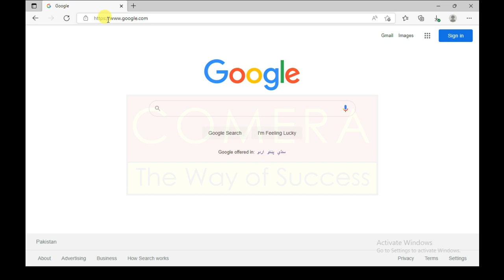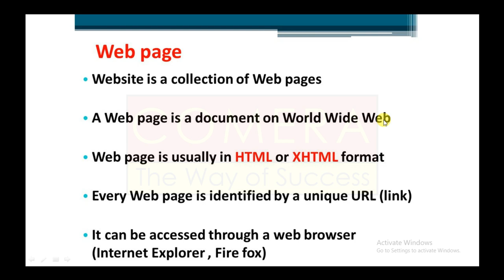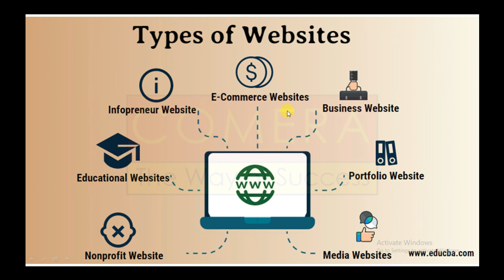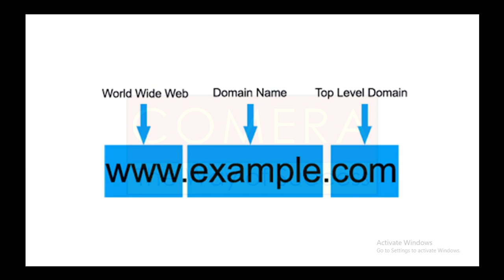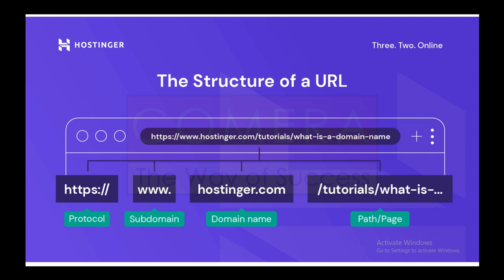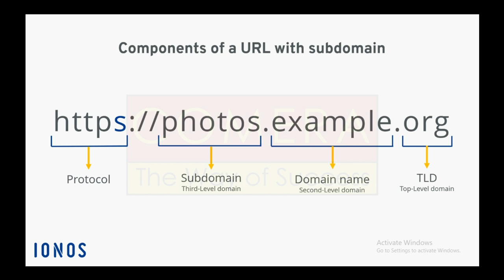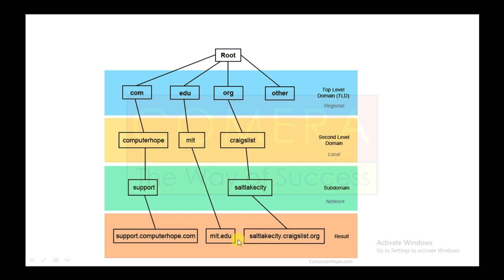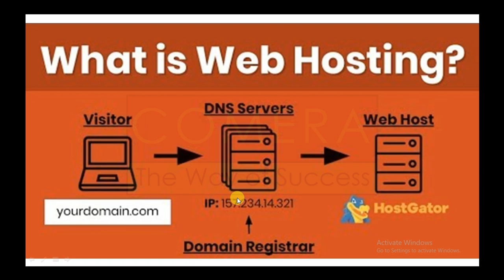what is website?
Easy way to learning HTML in Urdu